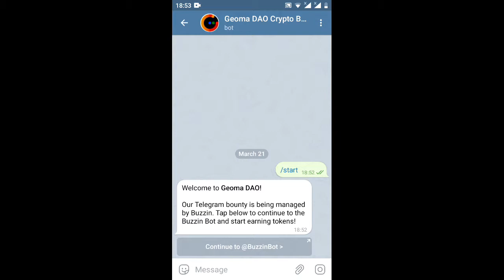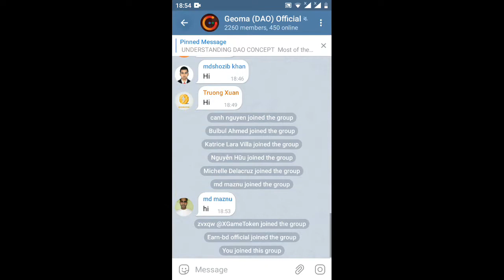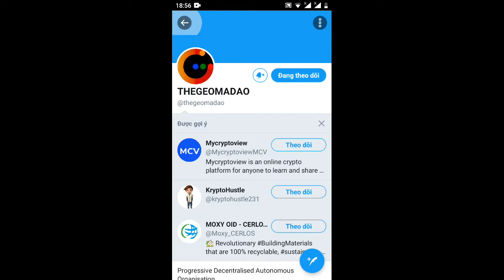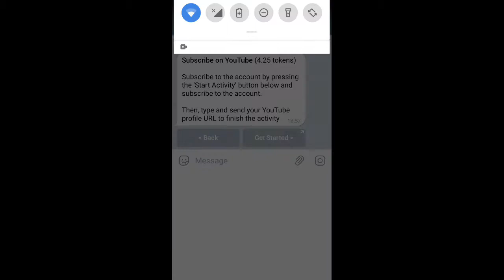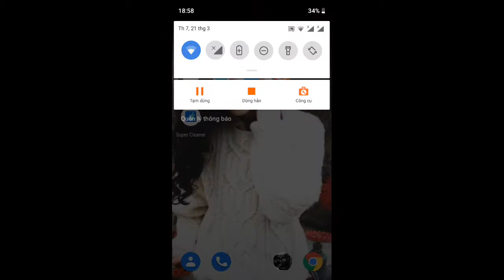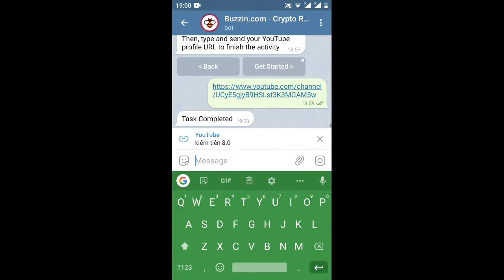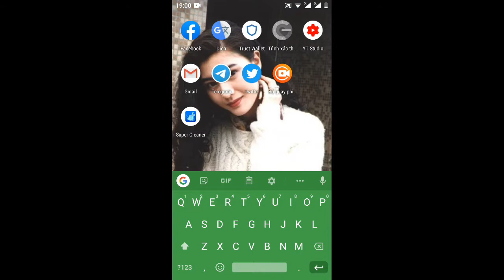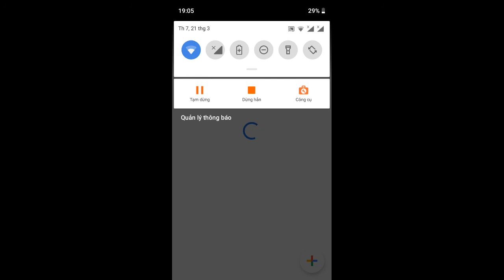hướng dẫn nhận 12 token GMD=11$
Link ĐK adrop

🔥 Geoma Dao Airdrop 🔥
🎁 Rewards 12.75
💰 Value $11

🔘 Join Airdrop :

🔷 Submit Eth Wallet Address
✅ Done